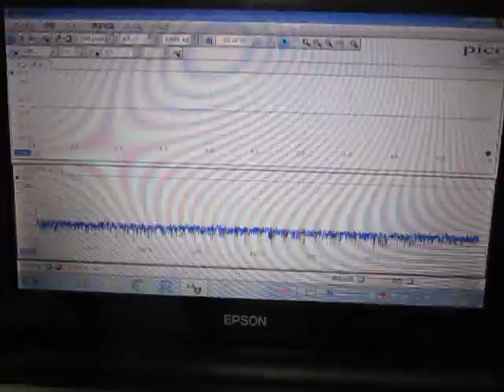オリジナル超音波実験 ultrasonic-labo